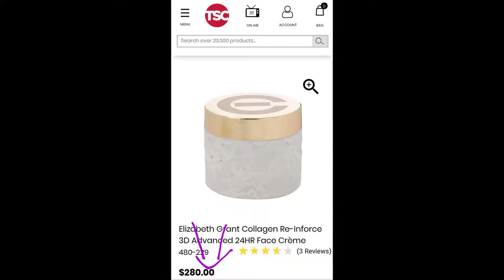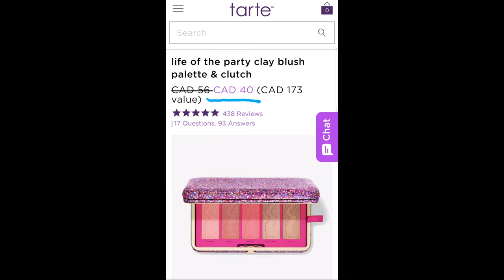Birthday Makeup Haul and MellowCosmetics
Chantal Petitpas
Canada
E1C 0S9